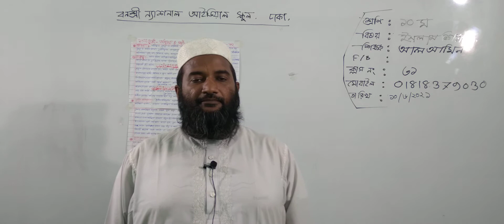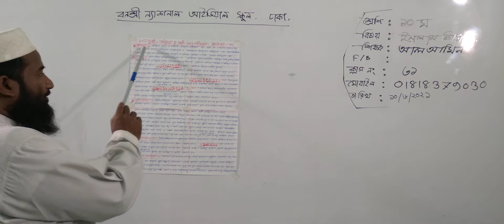দশম শ্রেণির ইসলাম শিক্ষা, ক্লাস নং-৩১, অধ্যায়-৪, পাঠ-১২, পরিচ্ছন্নতা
অর্ধবার্ষিক-২০২১
শ্রেণি: দশম
বিষয়: ইসলাম শিক্ষা
ক্লাস নং-৩১
আলোচ্য বিষয়: অধ্যায়-৪, পাঠ-১২, পরিচ্ছন্নতা
শিক্ষক: জ. আল আমিন